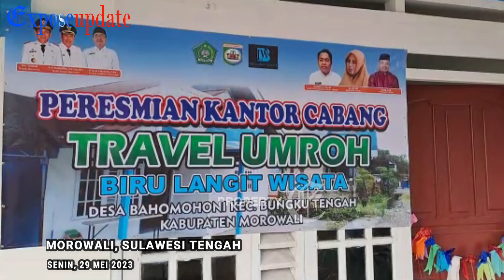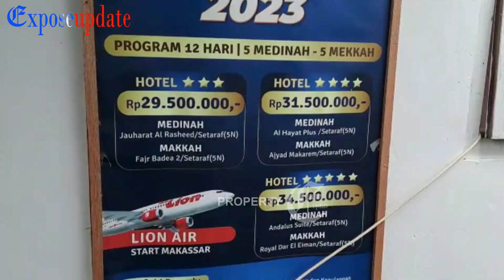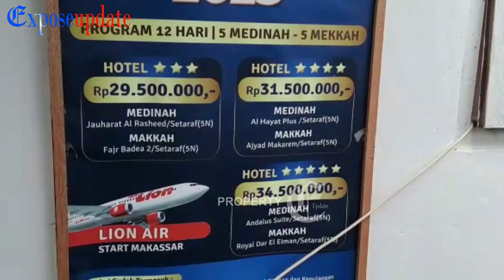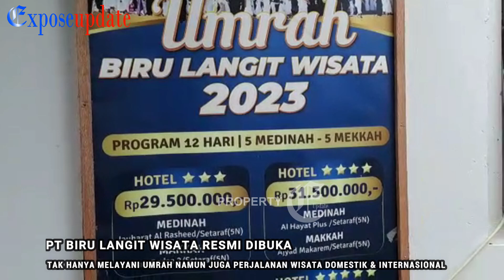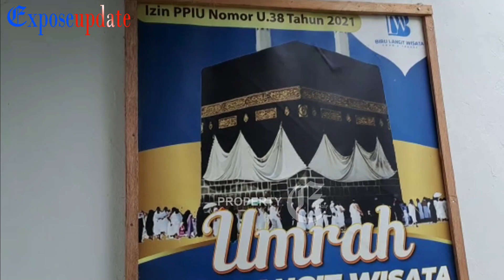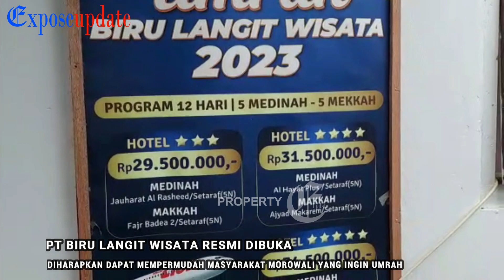PT BIRU LANGIT WISATA RESMI DIBUKA, BUPATI MOROWALI PESAN HARUS KONSISTEN#umrah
KANTOR CABANG TRAVEL UMROH BIRU LANGIT WISATA SECARA RESMI DIBUKA OLEH BUPATI MOROWALI, TASLIM, BERTEMPAT DI DESA BAHOMOHONI, KECAMATAN BUNGKU TENGAH, KABUPATEN MOROWALI, SULAWESI TENGAH, PADA HARI SENIN, 29 MEI 2023.

DALAM SAMBUTANNYA, DIREKTUR PUSAT TRAVEL UMROH PT BIRU LANGIT WISATA, ANDI ALFIAH MENGATAKAN BAHWA, TIDAK HANYA UMROH YANG DILAYANI OLEH PERUSAHAAN, NAMUN JUGA PERJALANAN DI SEKTOR PARIWISATA, DOMESTIK DAN INTERNASIONAL.

KOMISARIS PT BIRU LANGIT TRAVEL, USTADZ ILHAM MENGATAKAN, PIHAKNYA MEMBUKA KANTOR CABANG TRAVEL KARENA SELAMA INI HANYA AGEN YANG ADA DI MOROWALI, SEHINGGA MASYARAKAT BISA LEBIH MUDAH MELAKUKAN PERJALANAN MENUJU ARAB SAUDI, DIMANA SELAMA INI MASIH BANYAK MASYARAKAT MOROWALI YANG MENDAFTAR DI LUAR DAERAH.

DENGAN ADANYA KANTOR CABANG TERSEBUT, DIHARAPKAN UNTUK DAPAT MENDAFTARKAN DIRI PEMBERANGKATAN UMROH, YANG JUGA AKAN DIBANTU KEMUDAHAN ADMINISTRASI KEPENDUDUKAN DAN YANG MASUK DALAM PERSYARATAN-PERSYARATAN UMROH.